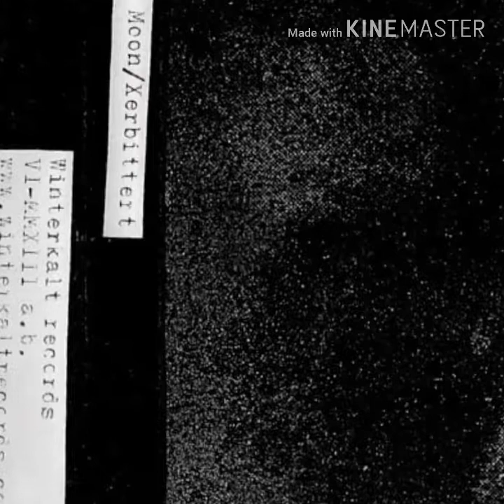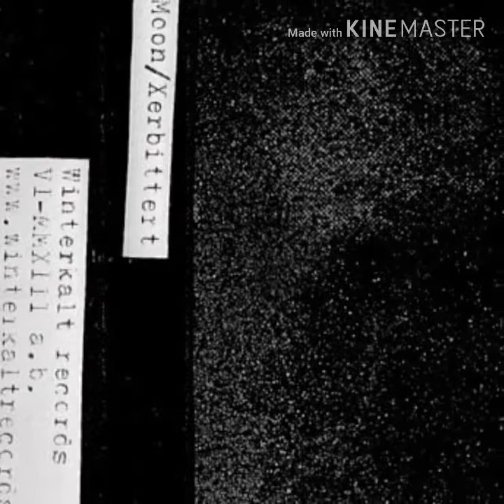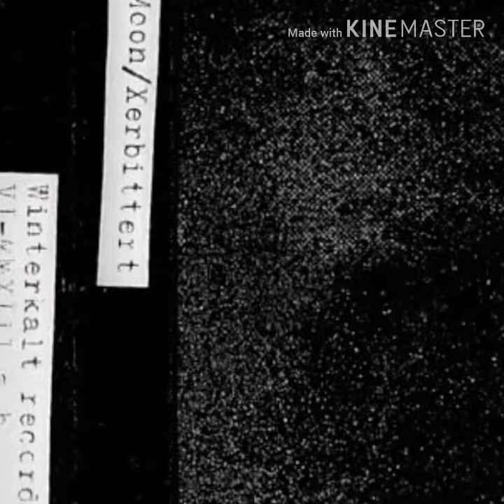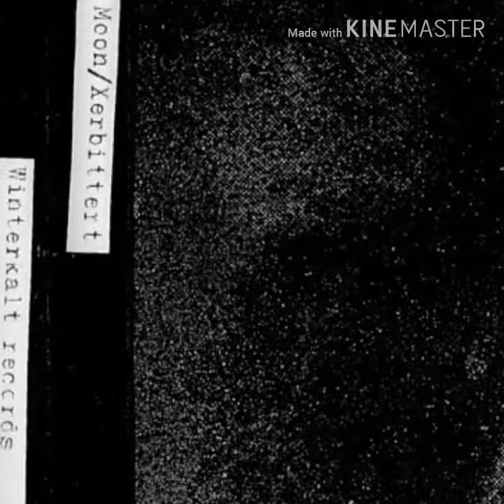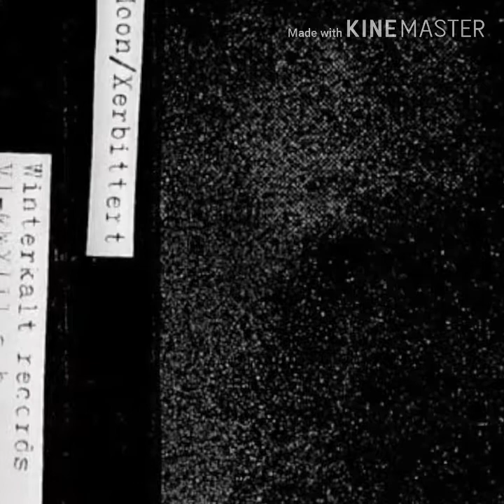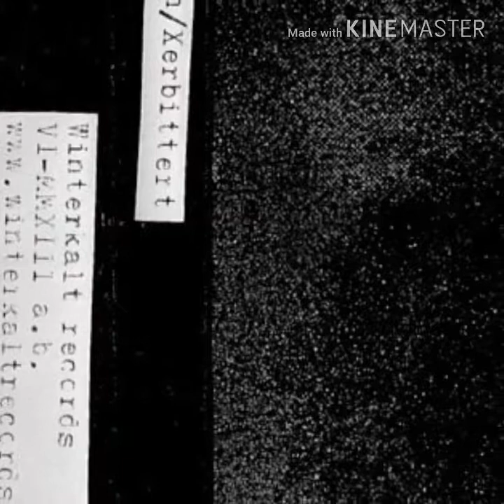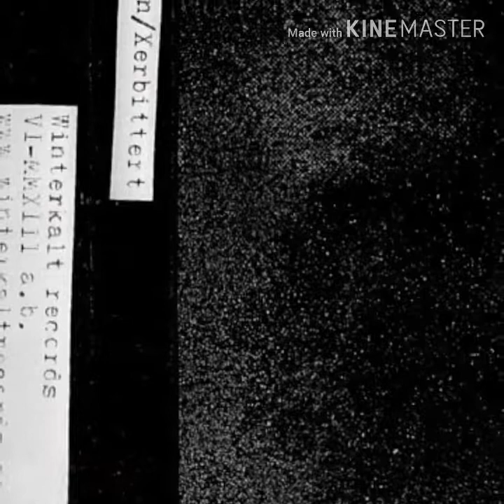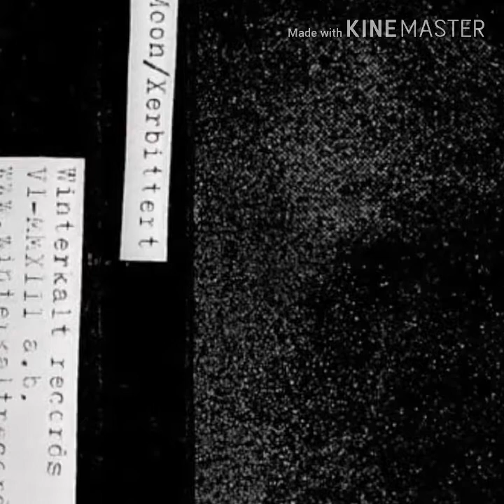Xerbittert - III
The audio of "III" by Xerbittert

Lyrics:

*Lyrics Unavailable*